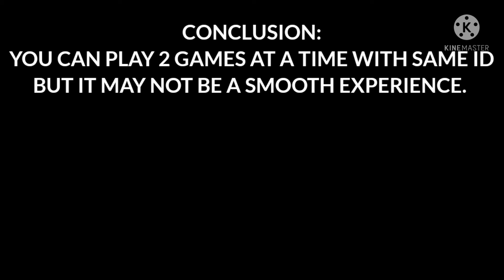PLAYING 2 DIFFERENT TYPES OF MATCH AT A TIME WITH SAME ID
YOU CAN PLAY 2 DIFFERENT MATCH AT A TIME WITH SAME I'D WITH THIS TRICK.

IT'S
My(GAMING COMPETITOR) VIDEO

1. Survival Shooter in its Original Form

2. 10 Minutes, 50 Players, Epic Survival Goodness Awaits

3. 4-Man Squad, With In-Game Voice Chat

4. Clash Squad

5. Realistic and Smooth Graphics